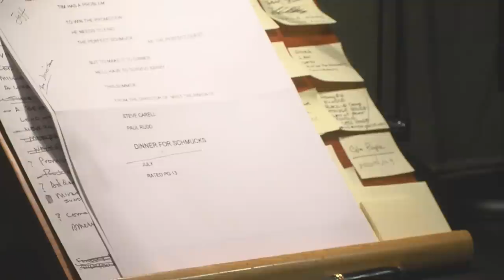Voiceover Artist George Del Hoyo on Talking for a Living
Famous voiceover artist George Del Hoyo talked to WEBN on March 6, 2010 about his job and what it entails.  Del Hoyo is the recognizable voice behind series such as Glee and American Idol.